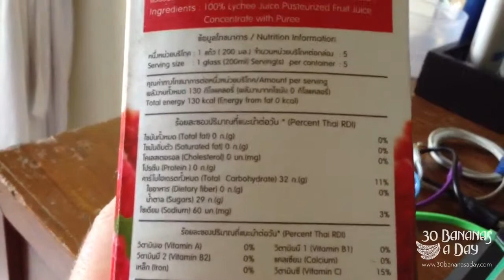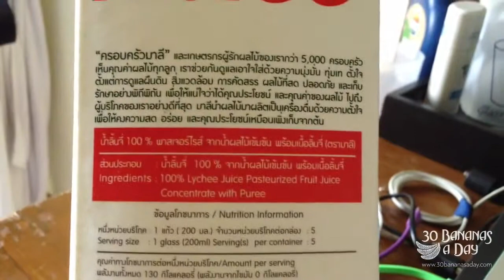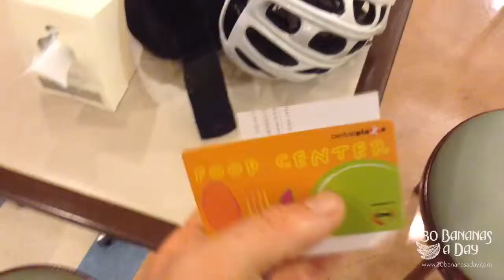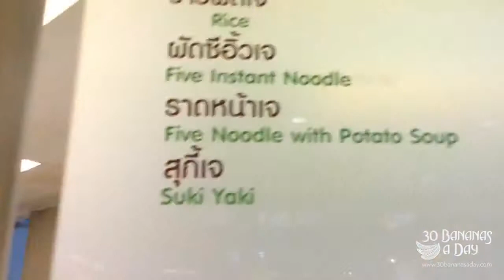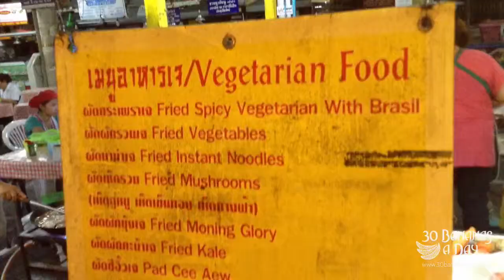What I Ate In Thailand as a Binge Eater